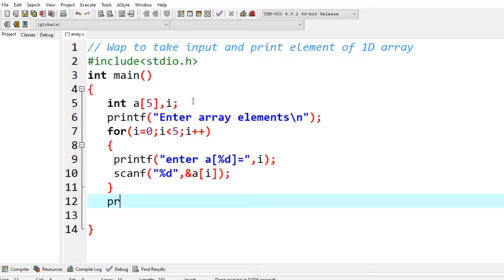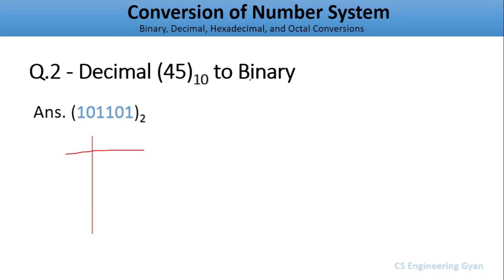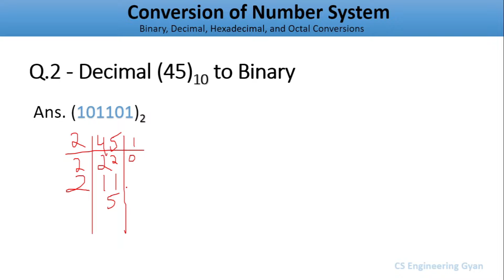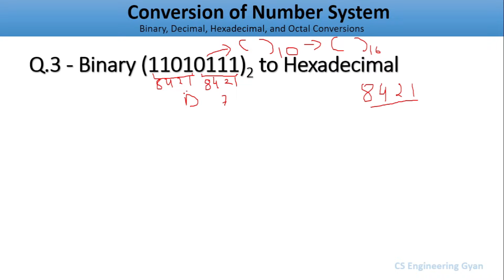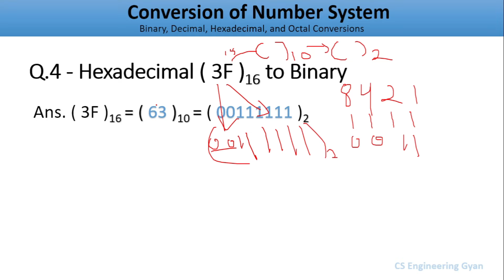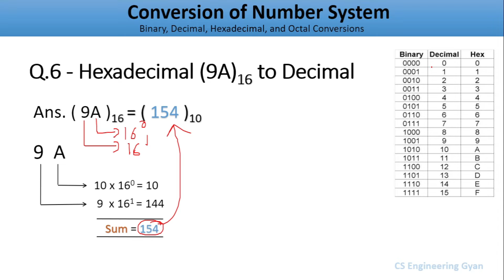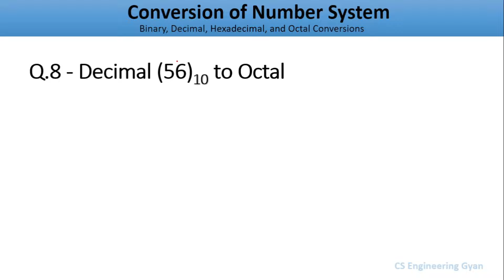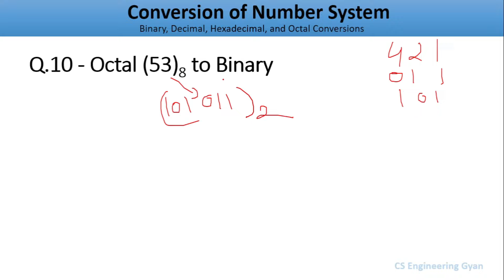Top 10 Binary, Decimal, Octal and Hexadecimal conversion (Hindi) | Number System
In this video i will explain all top 10 questions that will cover all conversions in number system in Hindi
Number System Conversion Questions and Solutions

-- csegyan_official (Instagram) --

1. Decimal to Other Systems

2. Binary to Other Systems

3. Octal to Other Systems

4. Hexadecimal to Other Systems